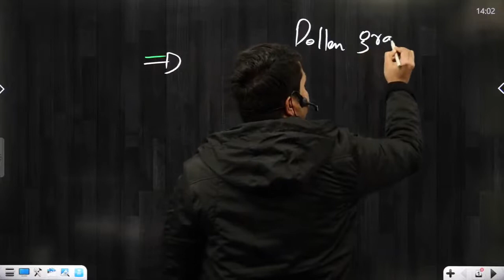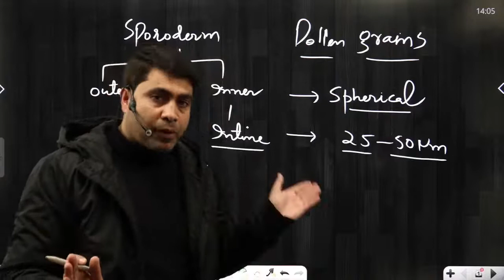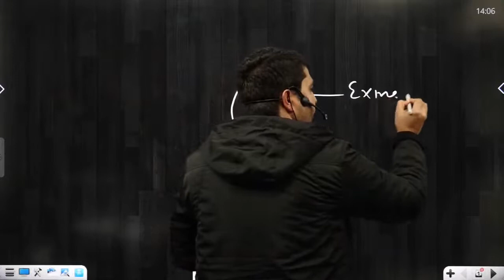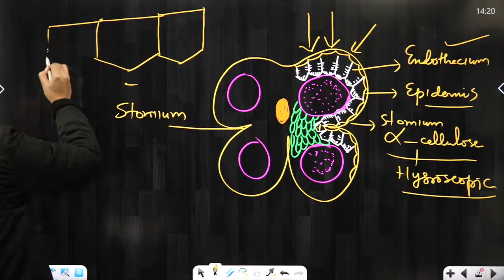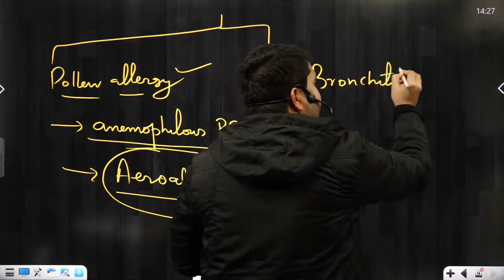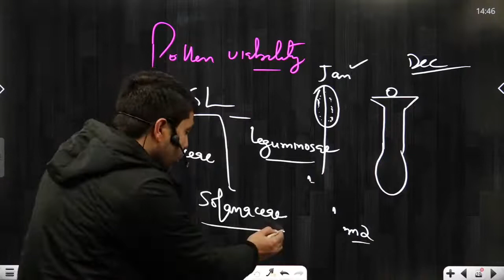Botany || Reproduction In Flowering Plants || NEET ||Lecture 03 ||By Firdous Sir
Botany || Reproduction In Flowering Plants ||  NEET ||Lecture 03 ||By  Firdous Si